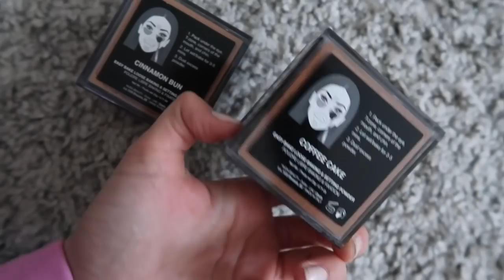Ohjeee...Hendriks Weisheitszahn muss gezogen werden... - Vlog 60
Hier bekommen wir unsere Musik her - teste jetzt kostenlos:
Hey Leute =) Heute nimmt Hendrik euch mit zum bebe Dreh nach Köln und ja ihr habt richtig gehört, Hendrik geht zu bebe ungeschminkt xD
Außerdem wird ihm der Zahn gezogen und wie das augegangen ist, seht ihr im Video =)

Vielen Dank an all die Leute, die sich wegen des Puders gemeldet haben. Wir haben eine Gewinnerin ausgelost.

Also schaut mal in euer E-Mail Postfach =)

Wir fahren ins Outlet zum Shoppen und was sonst noch am Wochenende passiert ist! - Vlog 57

VIDEOFRAGE: Welche Erfahrungen hast du mit Zahnärzten und Weisheitszähnen gemacht?